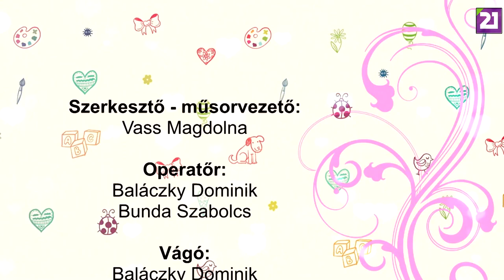TV21 UNGVÁR - GYEREKKEL.GYEREK KELL ! 19.ADÁS - A NAGYMAMA (2019.08.03.)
A "nagymama" egy mágikus szó.Mennyi kellemes és csodás dolog fűződik hozzá!A mesék a kedvesség,a finom sütemények és még nagyon sok különleges emlék,amiből mindenkinek van sajátja.Lássuk,milyenek is a nagymamák.